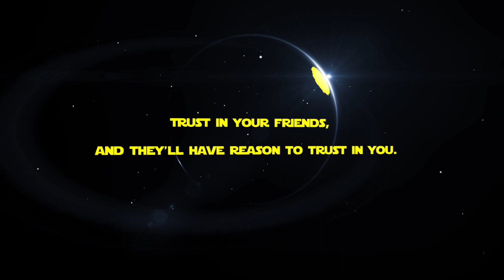Star Wars: The Clone Wars – Republic Heroes Part 34: Two Dynamic Jedi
Anakin and Obi-Wan take care of business as usual but run into an old nemesis: bad platforming.